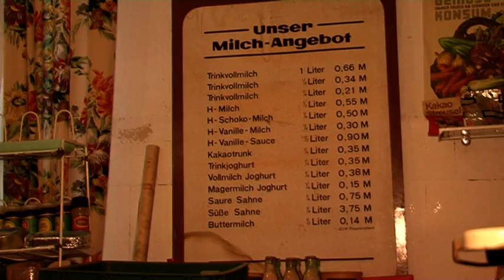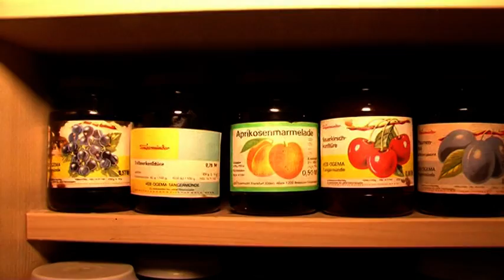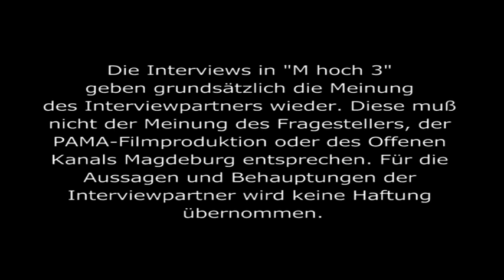Das kleine DDR-Museum in Alt-Olvenstedt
Facebook ist ja derzeit viel mit seinen negativen Seiten in aller Munde. Stichworte Haßpostings und Fake-News. Dabei hat es natürlich auch viele positive Seiten. Man lernt unheimlich viele interessante Leute mit ebensolchen Hobbys kennen, wie z.B. Wolfgang Cleve mit seinem DDR-Museum. Wir haben ihn besucht.